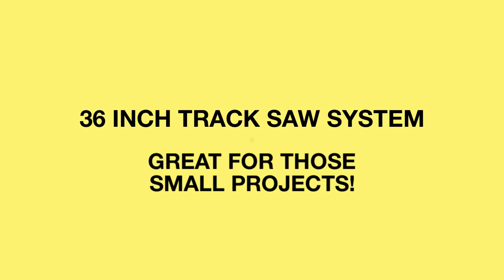Deals of the Day 1